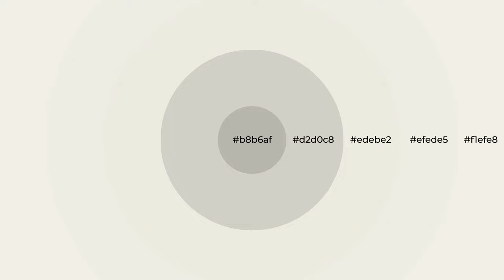Shades & Tints of Arcade White color edebe2 A Cool Green color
Shades of Arcade White color edebe2 Cool Shades of Arcade White color with Green hue for your project!

Shades
Hex d2d0c8

Tints
Hex efede5